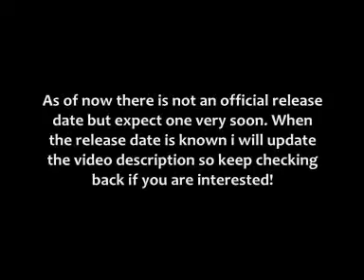Pokemon Rumble! Newly announced by Nintendo! - Update September 3rd, 2009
The u.s version of the Japanese title Melee! Pokemon Scramble has just been announced by nintendo! As of now however nintendo have not given a release date but it will be announced shortly. When it is i will update this description so keep checking back if you are interested!

*That is IT (Small error in the video)